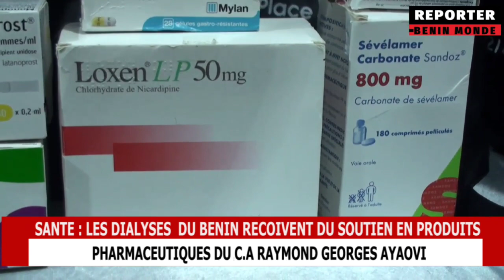LES DIALYSES REÇOIVENT DES DONS EN PRODUITS PHARMACEUTIQUES